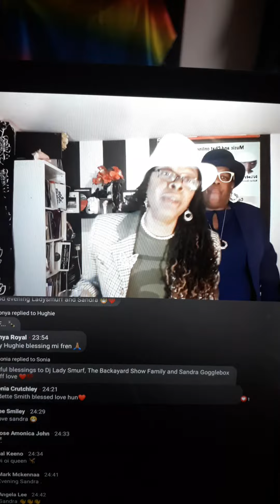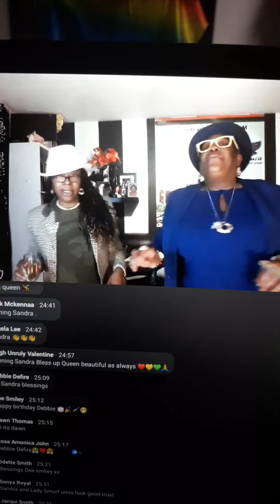21 February 2021